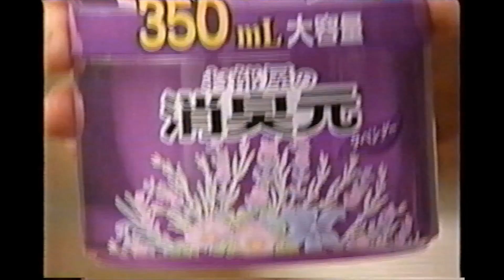【懐かしいCM】お部屋の消臭元 小林製薬 2004年 Retro Japanese Commercials